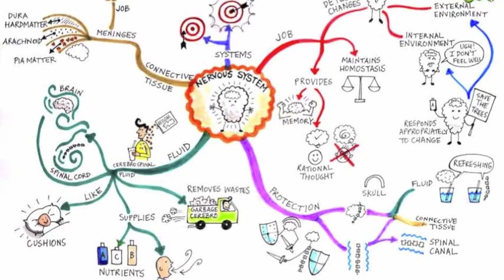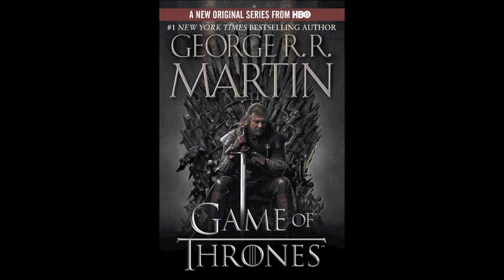Ryan O'Connor Senior Memoir